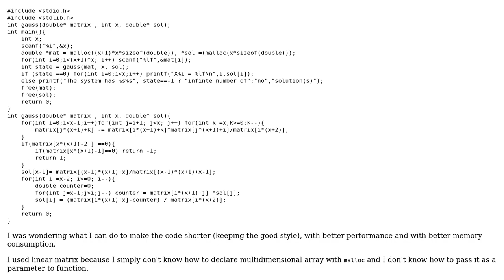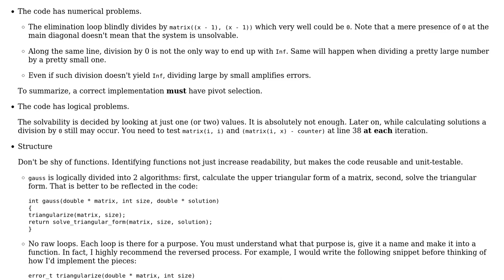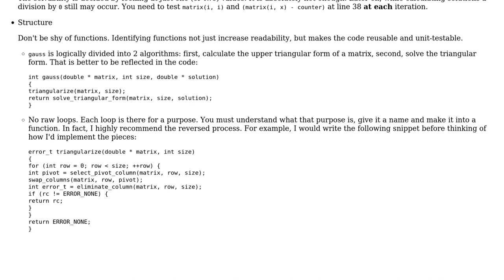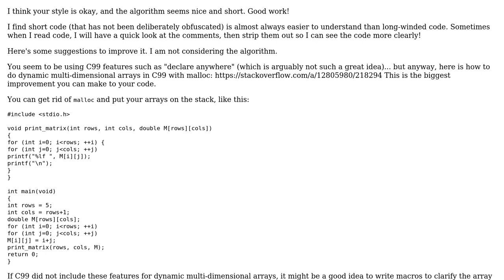Code Review: Gauss elimination (2 Solutions!!)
Code Review: Gauss elimination

With thanks & praise to God, and with thanks to the many people who have made this project possible! | Content (except music & images) licensed under CC BY-SA | Music | Images & others | With thanks to user vnp user Sam Watkins user oddcoder user 200_success and the Stack Exchange Network Trademarks are property of their respective owners. You are responsible for your own actions.